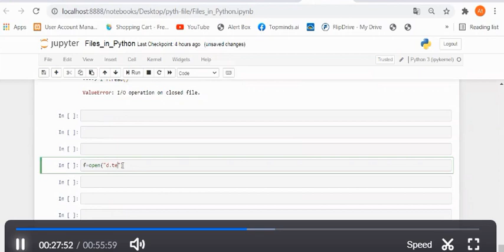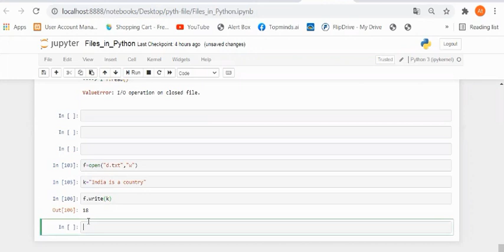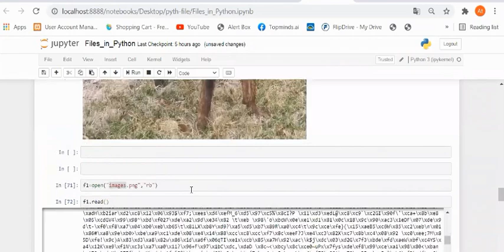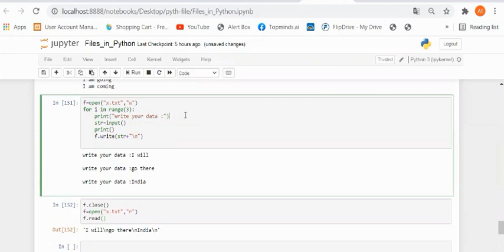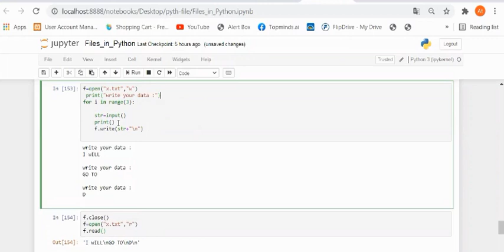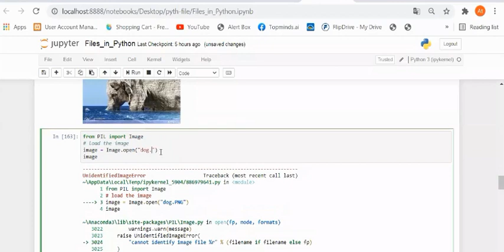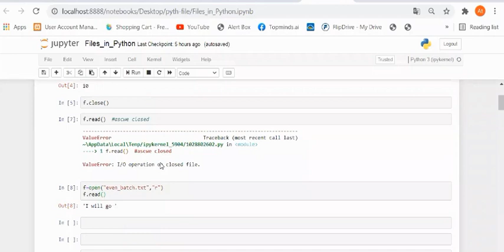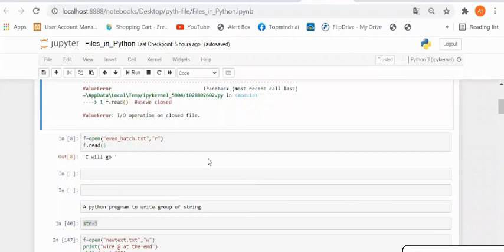File Handling in Python 1